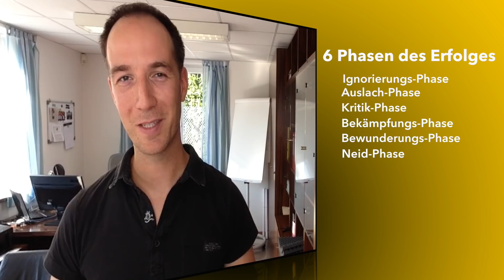Die 6 Phasen des Erfolgs 💪🔝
Schalte unbedingt die Benachrichtigungen ein, so wirst Du sofort über neue Videos informiert!

Wenn Du wissen willst, welcher Erfolgsbaustein Dich davon abhält, Vollgas zu geben
Dieser Test liefert Dir die Antwort!

Kennst Du die 6 Phasen des Erfolgs? Jeder Mensch, der erfolgreich ist geht durch diese 6 Phasen. Manche davon wirken sehr bremsend und hindernd. Wenn Du jedoch weißt, dass die Phase in der Du dich im Moment vielleicht befindest, Teil deines Erfolgsweg ist, macht es deine Reise deutlich leichter

Willst Du LIVE persönlich von mir lernen? Dann hol Dir jetzt Dein Ticket für meine Seminarevents und lass uns gemeinsam an Deinem Erfolg arbeiten:

Steffen Kirchner kommt aus dem Leistungssport und kennt diesen als einzigen deutschen Speaker aus eigener Erfahrung als Spieler, Manager und Coach. Sein Name steht deutschlandweit für einzigartige Expertise in den Bereichen Motivation, Persönlichkeit und Erfolgspsychologie. Das Geheimnis seines Erfolgs ist die Kombination aus fundiertem Wissen und enormer Praxisstärke. Nirgends wird der Erfolg so schnell und unerbittlich gemessen wie im Profisport. Nur die Strategien, die nachhaltig, schnell und ergebnisorientiert funktionieren, haben dort Bestand.

Über 500 Unternehmen, Profisportler und Teams hat der 36-jährige Starcoach in den letzten Jahren beraten. Darunter auch Athleten wie Goldmedaillen-Gewinner Fabian Hambüchen, Tennisstar Sabine Lisicki oder Unternehmen wie Audi, Siemens oder adidas. Steffen berät heute internationale Topmanager und vermittelt sein Wissen bei zahlreichen Veranstaltungen. Über 150.000 Menschen hat Steffen Kirchner mit seinen Seminaren und Vorträgen bislang begeistert. Sein Wunsch ist es, weltweit so vielen Menschen wie möglich dabei zu helfen, mehr Lebensstärke und Lebensqualität entwickeln zu können.